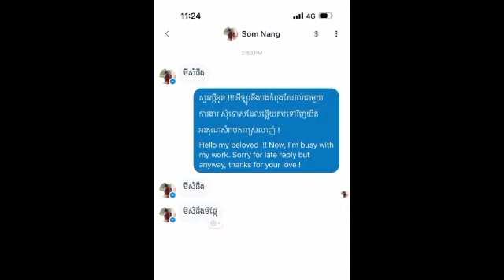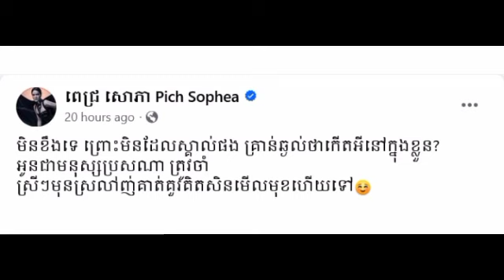មិនតបតដោយកំហឹង ពេជ្រ សោភា ត្រឹមផ្ញើពាក្យមួយឃ្លាដល់បុរសប្រើពាក្យអសុរោះដាក់នាង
Pich Sophea did not respond angrily, just sent a word to the man who used abusive words against her

@Sombon kh @

@Sombon kh @